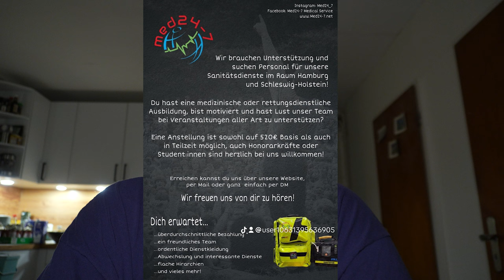Das, was wir tun, wirkt. Wir haben einen weiteren Beweis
Ihr Lieben,

in diesem Video geht es um einen Wochenrückblick.
Denn die Woche hatte es echt in sich.
Wir haben für unser Tun und Handeln einen weiteren Proof of Concept,
Wir hatten den 11.9., an dem ich 2001 drei meiner besten Freunde verlor.
Und so viel mehr.

Meine Bücher

Die Notfallcheckliste
Psychische Erste Hilfe:

*Ersatz Akku fürs Handy/ Powerbank:
*Messer, feststehend, §42A – Konform:

mediurs.de